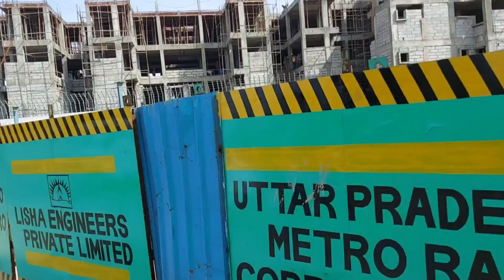इतने दिन बाद गए आगरा मेट्रो डिपो, और ये पोजीशन मिली || Agra metro Development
thanks